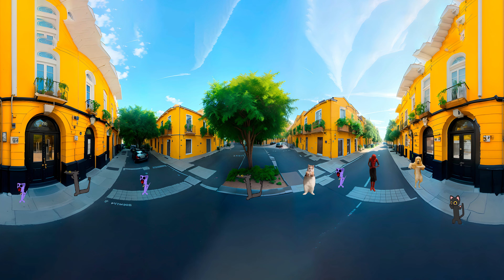360° Toothless Dance vs CatNap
360° Toothless Dance vs CatNap
skibidi toilet Toothless Dancing Meme